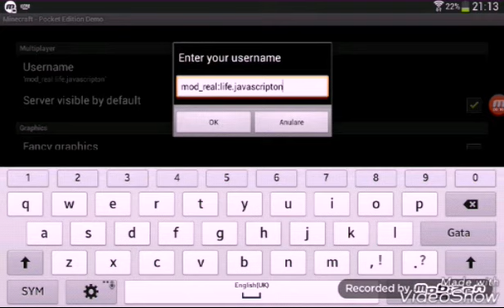Marea finala gaming ep 10 minecraft pe demo in viata reala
Ne vedem in curand sezonul 3 (21 Februarie)